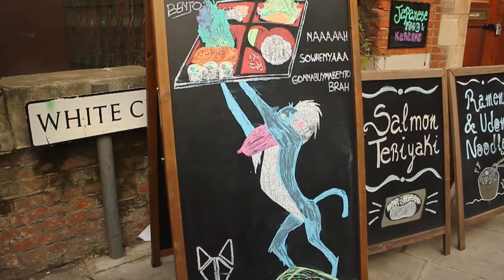Spring in London | Visual Diary №1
Little composition of impressions in London, in April 2015.
The song I used is Keith Kenniff's "Portraits Pt.2". You can find the song
And if you like his music, be sure to support him, for example

I am quite satisfied with my work here.
But I'm sad I didn't take more pictures of my friends A. and G. (G. is even only for one picture in this video!), who took care of me cordially. In the beginning of my trip I was too shy to take more pictures, I want to change that for future projects.
I also have to work more on the camera stability and the focus of the pictures.
The music piece is not cut in the best possible way, too, but I didn't get any better results.
In the end, I think I caught some moments of beauty; as said, I am pleased with this work.

I used a Canon 550D with a standard 18-55mm objective. For the editing I used Magix Video Deluxe 2014.